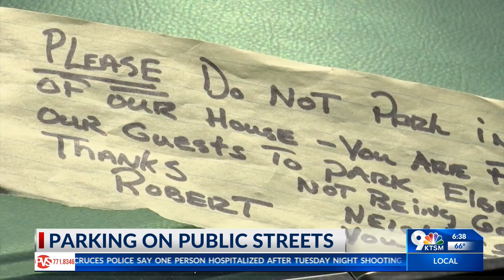Neighbors dispute over parking in Central El Paso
A parking dispute in Central El Paso is leading some El Paso residents wondering where they can and can't park.

Residential areas can get crowded, if there is no parking in front of your own house you may opt to park in front of your neighbors. However, that's what's leading to conflict in one Central neighborhood. One neighbor has been upset that other neighbors park in front of the houses he owns.